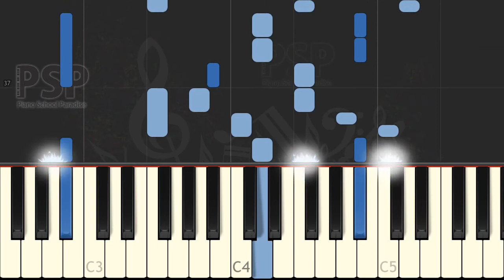il est ne le divin enfant (Traditional) [Synthesia Piano Tutorial]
il est ne le divin enfant keyboard (Traditional) [Synthesia Piano Tutorial]

we play il est ne le divin enfant with piano.

thanks